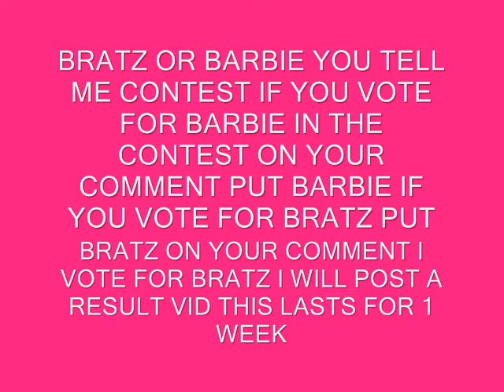BRATZ OR BARBIE CONTEST WHO'S BETTER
SORRY THEES NO SOUND